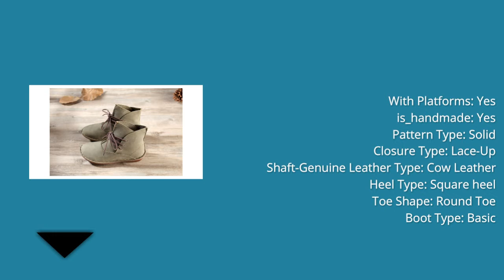Best When singer 2017 Women Shoes in Aliexpress |When singer - 2017 Women Shoes review